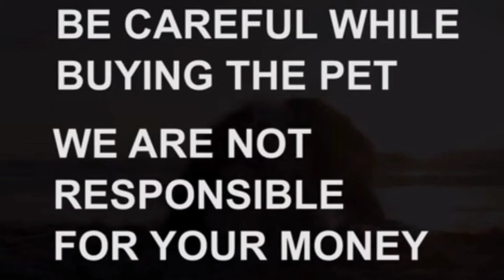Husky puppy for sale|8125628188|hyderabad|dog market in hyderabad